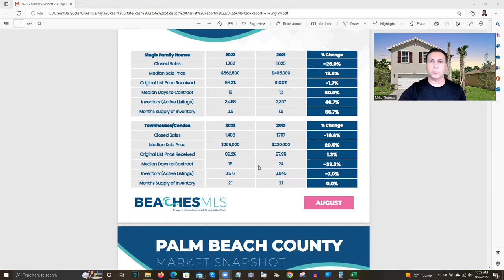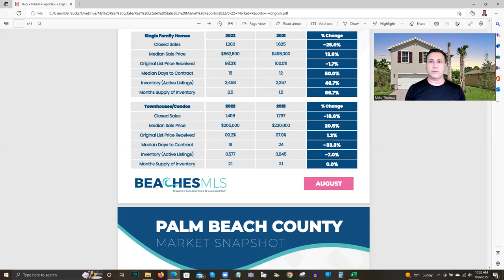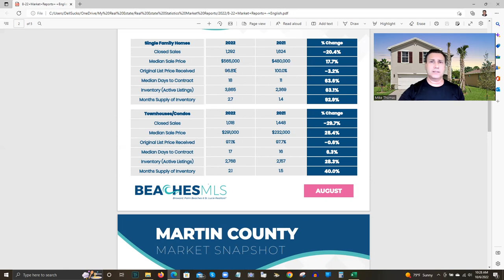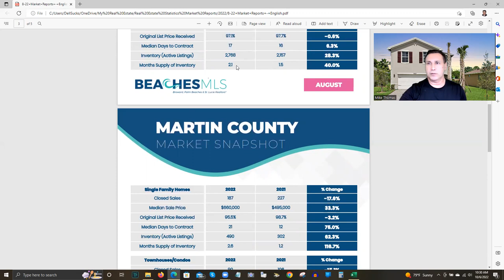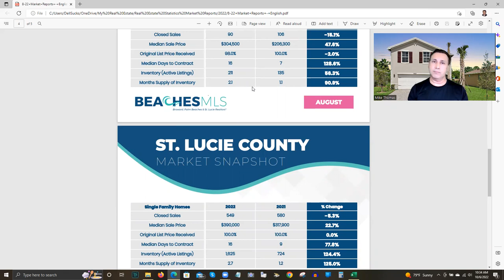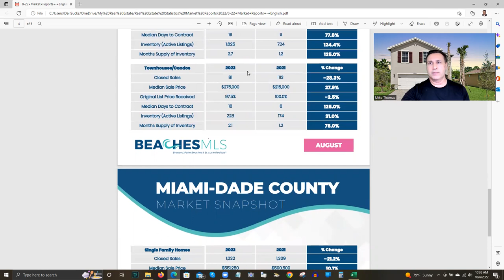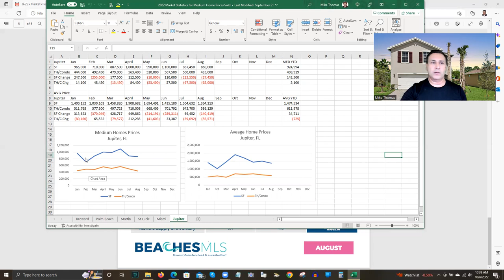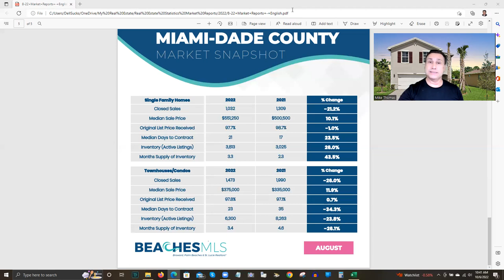Real Estate Market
Real Estate Market here is Southeast Florida still thriving in August 2022 Home prices continue to rising. The number of homes in this real estate market are on the rise and homes are taking a little longer to sell, however, seller are still for higher prices than this time last year. The real estate market is still hot but not on fire. The Miami housing market is leveling out as the Martin county market is really hot. check these housing markets reports out every month by Realtor Mike Thomas in Palm Beach county Florida.

Today Featured Video:
Today's Mystery Video:
FOLLOW MIKE! 📱